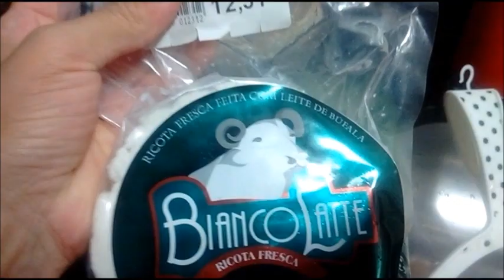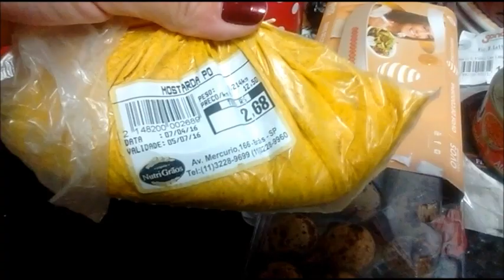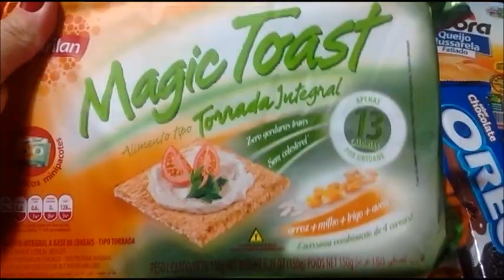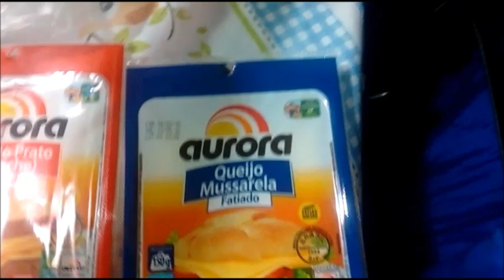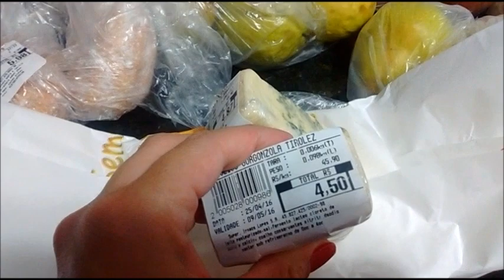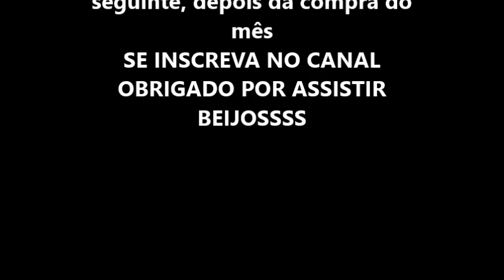COMPRAS DE MERCADO SEMANAL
Oi lindas e lindos esta ai um pouco das coisas que compramos durante a semana espero que gostem.
BEIJOSSSSSSSSSSSSS